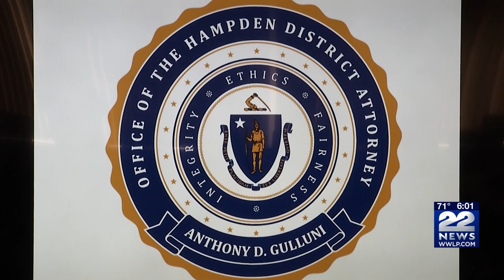Danny Croteau cold case closed after suspect Richard Lavigne died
Nearly 50 years after the investigation into the murder of 13-year old Danny Croteau, the case is officially closed.